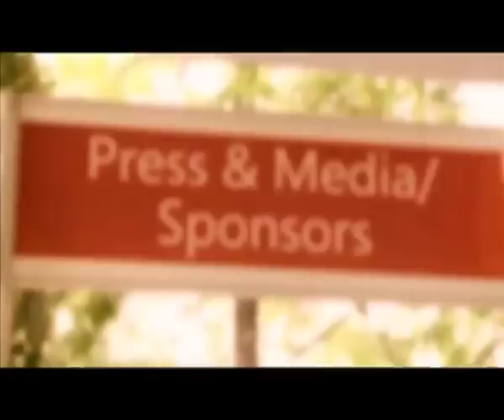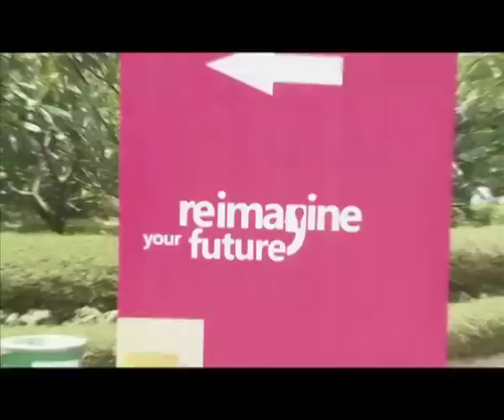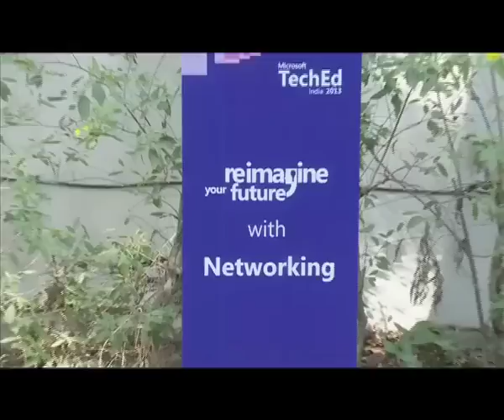MC shabbeer - Microsoft Tech Ed India 2013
Microsoft Tech Ed India 2013 at Bangalore